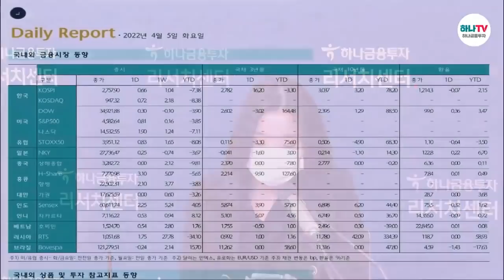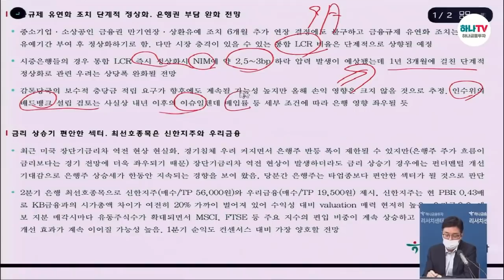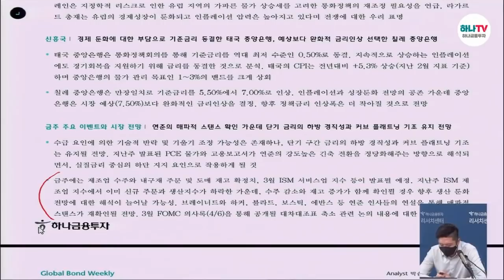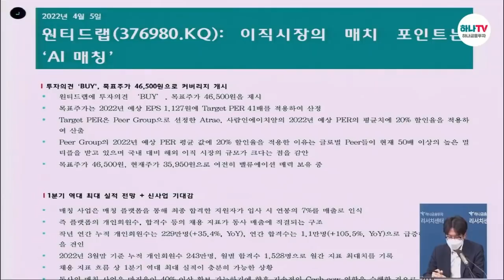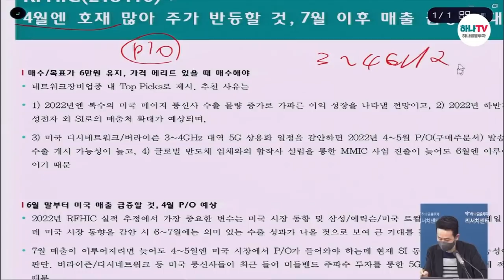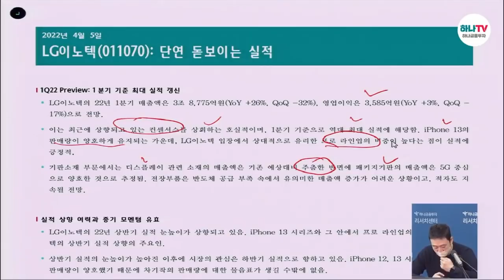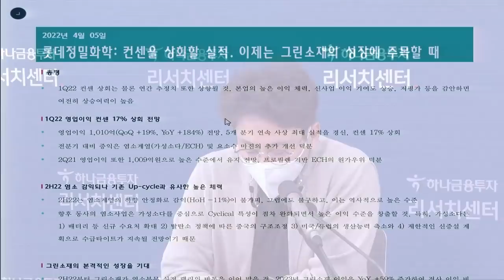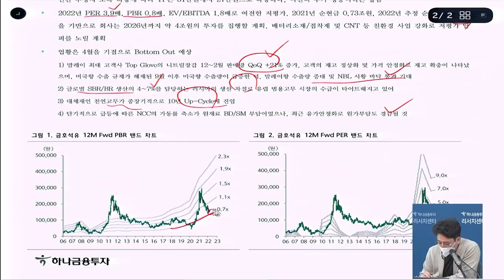220405 [금호석유] 섹터 내 압도적 실적. 업황 Bottom Out 전망 l 1Q22 영업이익 컨센 부합 전망. 섹터 내 압도적 실적 지속 l 리서치센터 모닝브리프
00:00 [인트로 및 전일 시황 정리]
01:35 [Special Report] 은행 - 반등 폭 제한될 수 있지만 금리 상승기 타업종보다는 편안한 섹터
06:21 [해외채권/FX] 고용이 뒷받침해주는 연준의 정책 전환
10:32 [Global ETF] ETF 트렌드 & 포트폴리오: 늘어나는 걱정
12:47 [국내기업] 원티드랩 - 이직시장의 매치 포인트는 ‘AI 매칭’
16:39 [국내기업] RFHIC - 4월엔 호재 많아 주가 반등할 것, 7월 이후 매출 급증에 대비
20:21 [국내기업] LG이노텍 - 단연 돋보이는 실적
25:19 [국내기업] 롯데정밀화학 - 컨센을 상회할 실적. 이제는 그린소재의 성장에 주목할 때
28:00 [국내기업]  금호석유 - 섹터 내 압도적 실적. 업황 Bottom Out 전망

하나금융투자 리서치센터 모닝 미팅 현장을 실시간 중계합니다.
전일 글로벌 증시 동향부터,
투자전략, 커버리지 종목 리포트 및 투자유망종목까지...

5년 연속 (매경) 베스트 애널리스트 종합 1위를 수상한
업계 최고 애널리스트들의 빠르고 정확한 리포트를
매일 오전 7시30분 실시간으로 시청하실 수 있습니다. (영업일 기준)

'좋아요'와 '구독'을 눌러주시면,
더 좋은 콘텐츠를 만드는 힘이 됩니다.

본 방송은 하나금융투자 내부통제기준을 준수하고 있습니다.

방송중에 주시는 질문에 대해서
실시간으로 답변드리고자 하나
금융당국의 유튜브 증권 방송 감시가 강화되고,
표준모범 기준이 아직 마련되지 않은 상황이라
공표되지 않은 자료에 대해서는
답변을 드리기 어려운 상황입니다.

너그러이 양해해주시고, 보내주시는 질문은
애널리스트 확인 후 가능한 부분만
댓글로 답변을 드릴 수 있도록 하겠습니다.